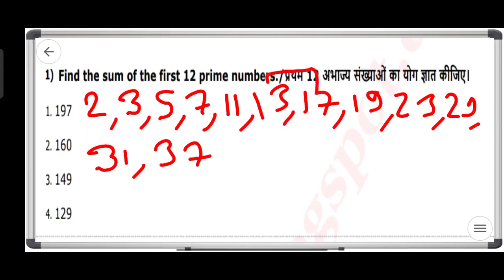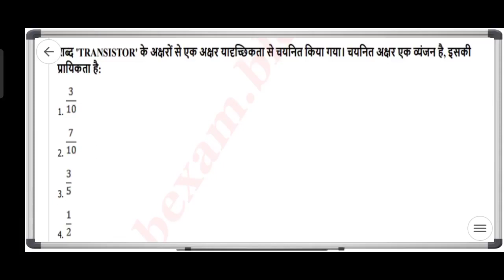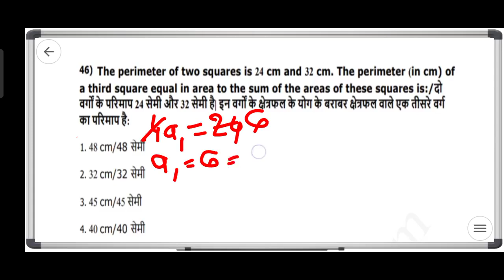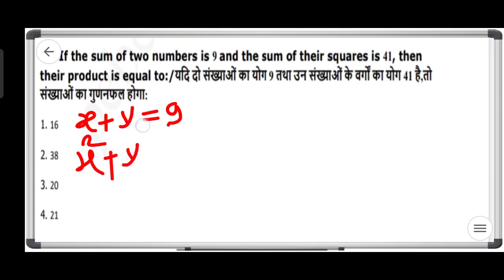mp patwari previous year paper solution part - 1